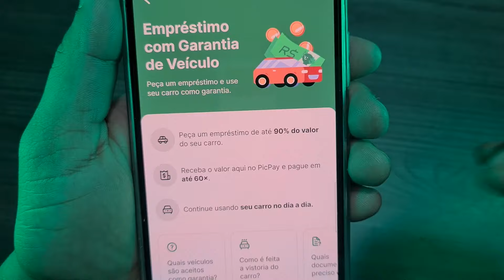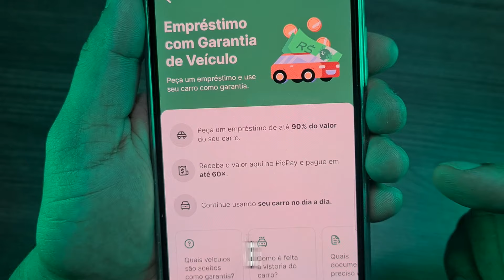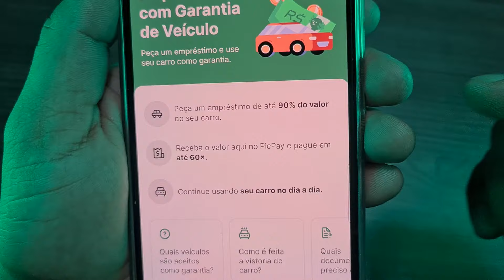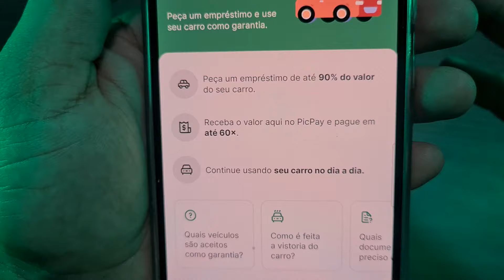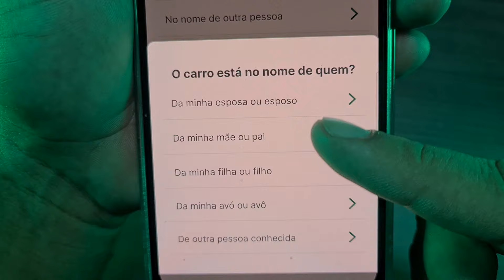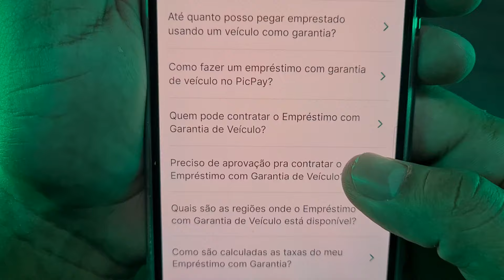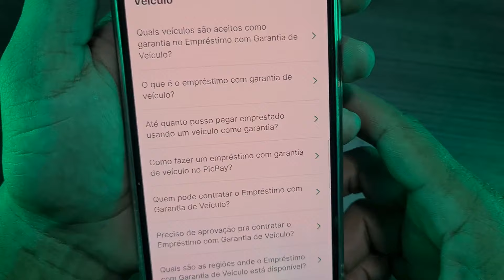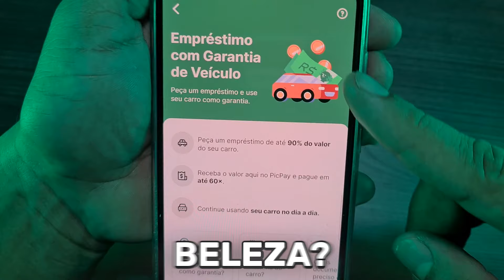EMPRÉSTIMO COM GARANTIA DE VEÍCULO FÁCIL E RÁPIDO [PASSO A PASSO]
Como fazer empréstimo com garantia de carro, nesse vídeo vou te ensinar o passo a passo para você conseguir um empréstimo com garantia de carro, você pode usar o seu carro ou de terceiros para conseguir um empréstimo pessoal online fácil e rápido com garantia de veículo.

Você está negativado e precisa de um empréstimo rápido e fácil? Neste vídeo, vou te mostrar o passo a passo completo para conseguir um empréstimo com garantia de veículo usando apenas o celular, tudo 100% online! Seja usando o seu carro ou de terceiros, você aprenderá como acessar crédito de forma rápida e segura, mesmo se estiver com o nome negativado.

Vou explicar como funcionam os empréstimos com garantia de veículo, quais são as vantagens, e como garantir as melhores condições de pagamento. Não perca essa oportunidade de resolver seus problemas financeiros com uma solução simples e acessível!

📌 Neste vídeo você vai aprender:
Como funciona o empréstimo com garantia de veículo para negativados.
Quais os requisitos e documentos necessários.
Passo a passo para solicitar o empréstimo online usando o celular.
Dicas para conseguir as melhores taxas e condições.
Assista agora e descubra como transformar seu carro em uma solução financeira, mesmo com o nome negativado!

Empréstimo para negativado, empréstimo com garantia de veículo, empréstimo com carro, como fazer empréstimo online, empréstimo para negativado com garantia, empréstimo pessoal rápido e fácil, crédito com garantia de veículo.

Assista esse vídeo até o final porque você vai aprender como fazer emprestimo para negativado online rapido e seguro, um emprestimo pessoal com aprovação rapida na hora!

Poucas pessoas sabem que existe uma tecnologia que ajuda encontrar emprestimos para negativados, emprestimo para score baixo, empréstimo para negativado autônomo, empréstimo para assalariado, empréstimo para negativado assalariado, empréstimo para negativado pessoal física.

E vários bancos e instituições financeiras usam essa tecnologia para aprovar emprestimo rápdio, as mais conhecidas são sim emprestimo, supersim emprestimo, provu emprestimo, poupex emprestimo, emprestimo losango, emprestimo crefisa, emprestimo jeitto, emprestimo sicoob e muitos outros.

Encontre o empréstimo perfeito para você, com rapidez e sem burocracia! Veja como Fazer uma simulação online de emprestimo para negativado e receba as melhores propostas de bancos que estão oferecendo empréstimo mesmo para quem tem nome sujo.

Empréstimo online urgente pode ser feito em bancos como Empréstimo no caixa tem, Empréstimo no picpay com garantia de carro, Empréstimo no mercado pago, Empréstimo no pagbank garantia de carro, Empréstimo no catão de crédito, Empréstimo no nubank garantia de carro, Empréstimo no banco do brasil garantia de carro, Empréstimo no next, Empréstimo no pagseguro, Empréstimo no santander.